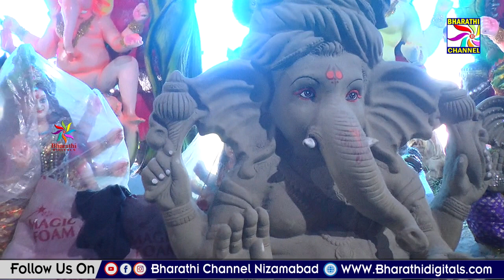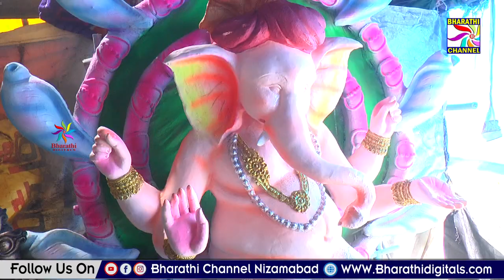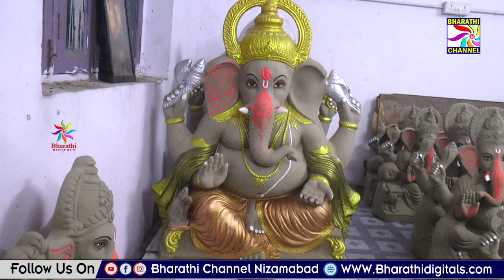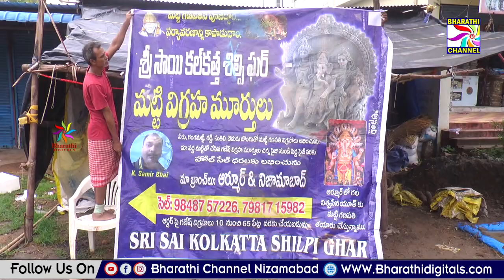నగరంలో ముస్తాబైతున్న మట్టి వినాయకులు || Bharathi Channel || Nizamabad